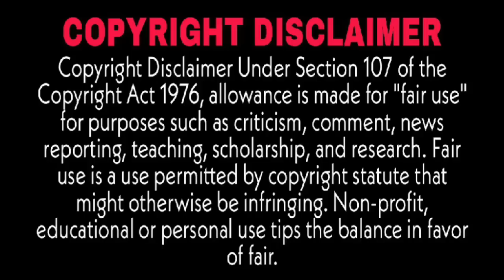He likes her even after removing Love-Bracelet but from now on she is going to ignore him || Part-21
Drama Name - Hwayugi / A Korean Oddessy